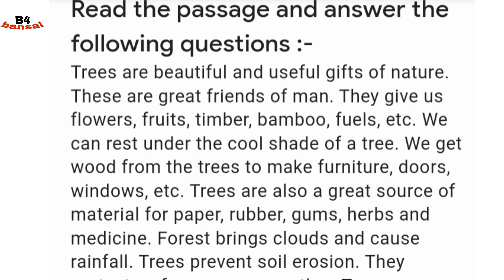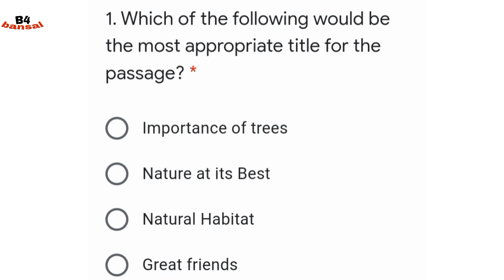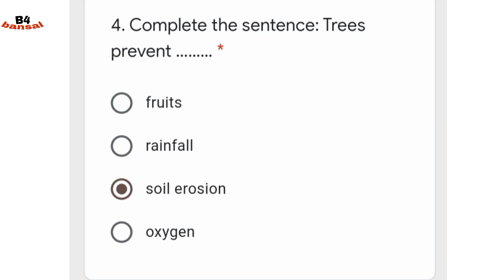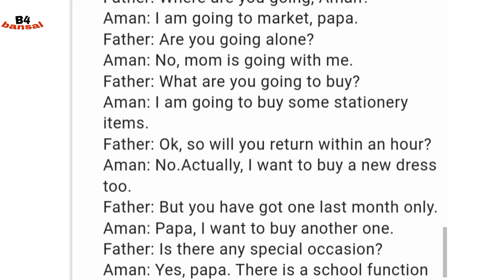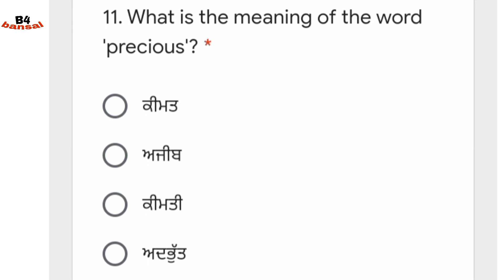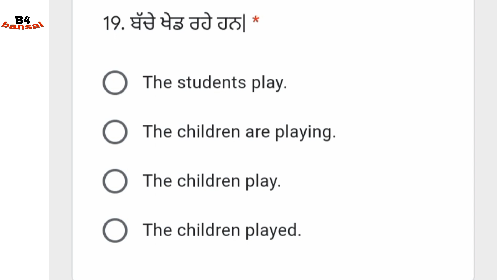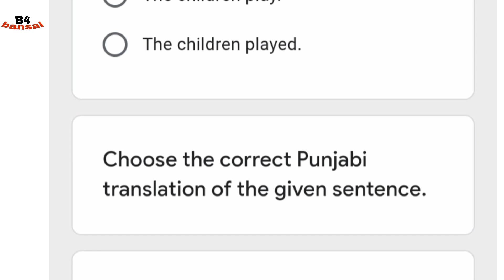BIMONTHLY 7TH ENGLISH SOLUTION JULY 2021 TEST | ONLINE PAPER | HELD ON 08/07/2021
OSOLUTION ENGLISH CLASS 7TH BIMONTHLY JULY 2021 TEST | ONLINE PAPER | HELD ON 08/07/2021